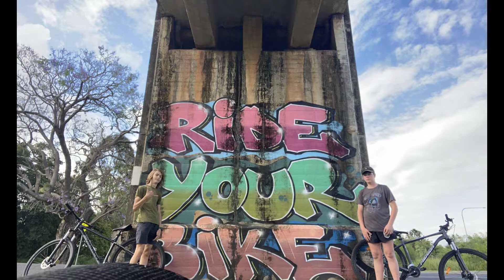Gopro POV Wheelies on Norco Storm 4